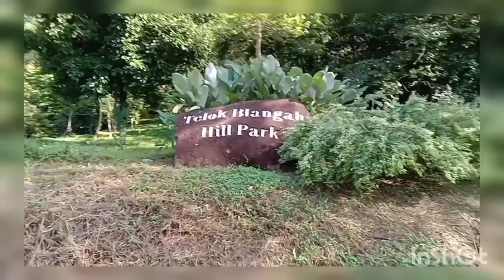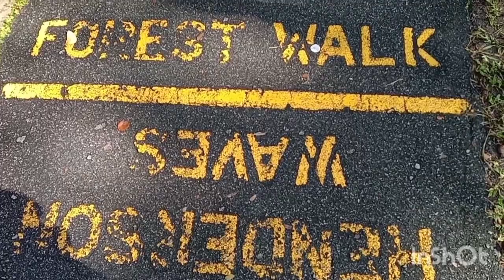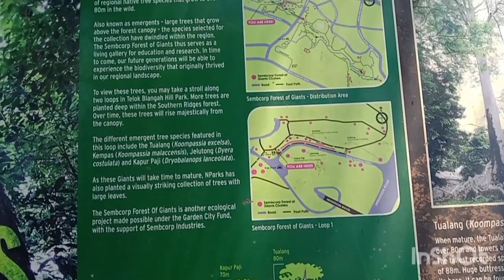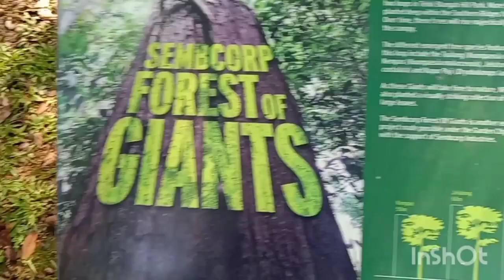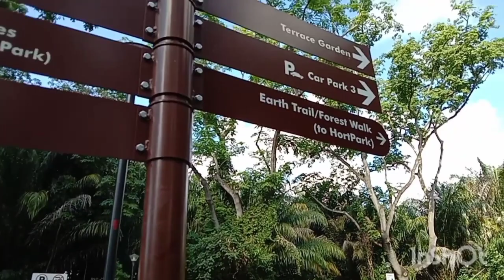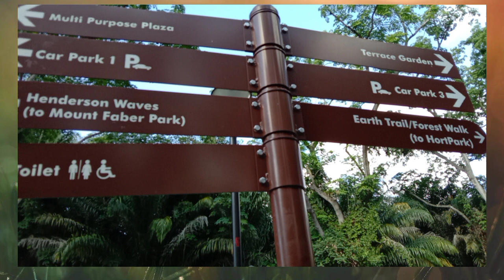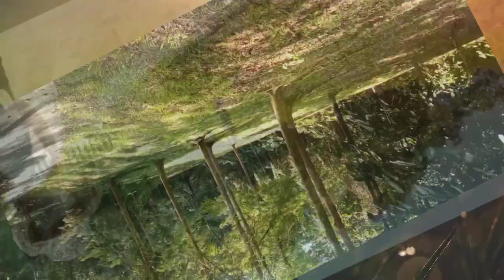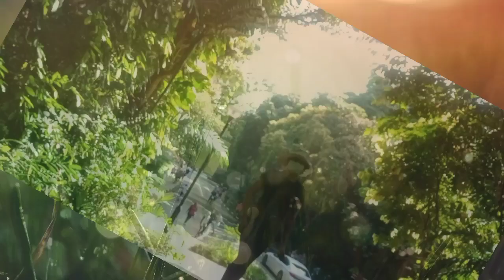blangah hill terrace garden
Forest is a breathtaking area.